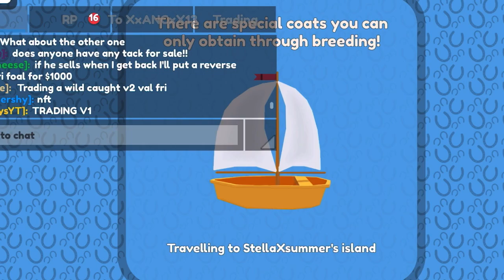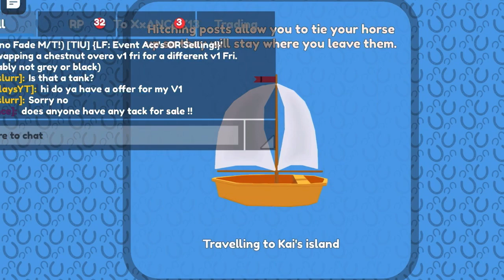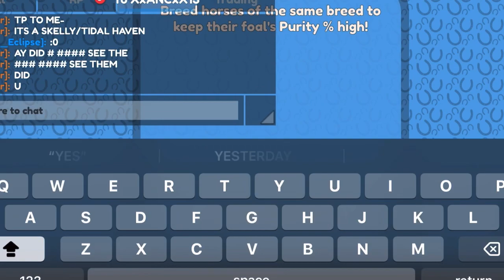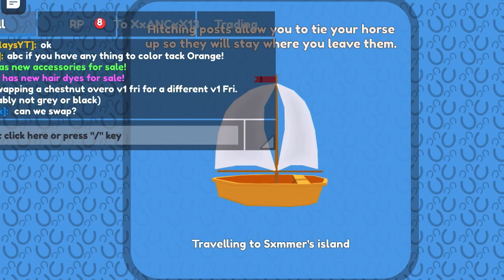Inspecting Market Stands!